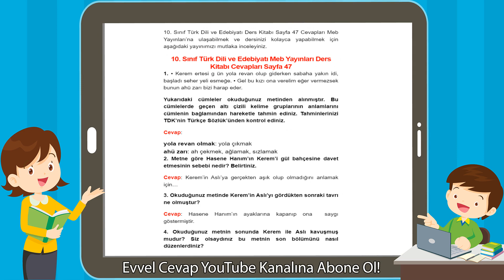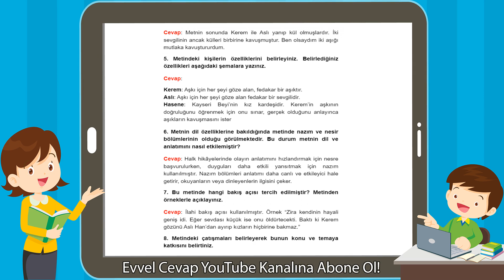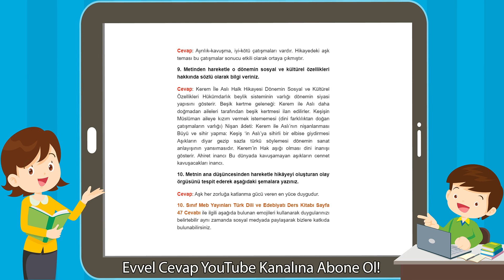10. Sınıf Türk Dili ve Edebiyatı Meb Yayınları Ders Kitabı Cevapları Sayfa 47